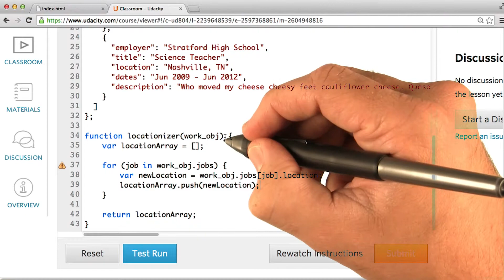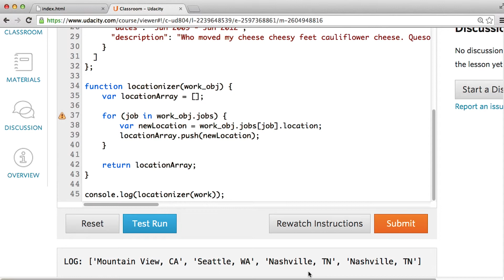Return Statements Solution - JavaScript Basics